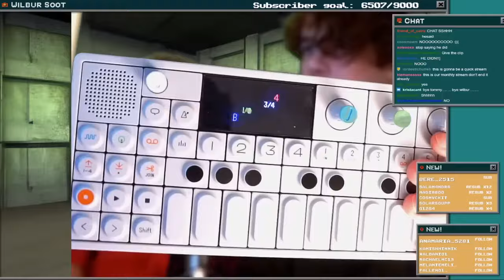If Tommy swear I end stream - Wilbur OLD VOD (November 19th 2022)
A VERY old Wilbur Soot VOD im posting to make sure they dont become lost media after the shelby situation with everyone deleting/privating vods. :)

Original Title: If Tommy swear I end stream
Original Date: November 19th 2022

Check out Wilbur Soot!